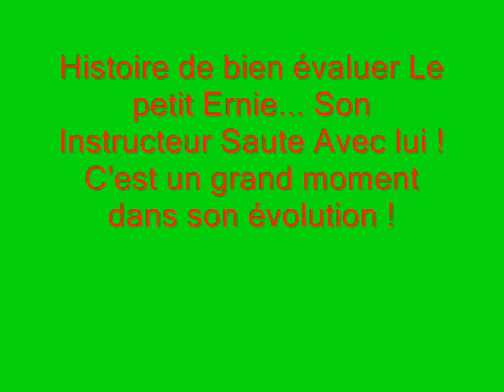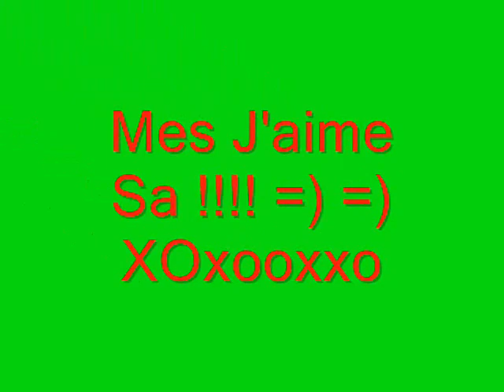Ernie Le Petit Parachutiste Épisode 1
Tellement accro qu'en me rendant sul site de Jump.. Je largue des Pti Ernieeeee Yeaahhh haha